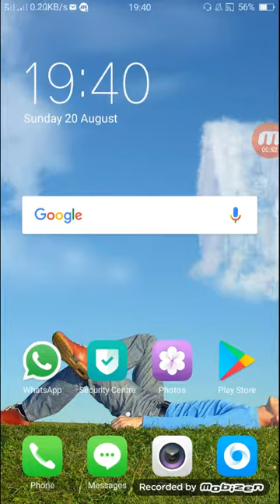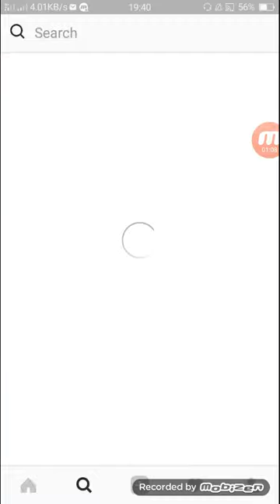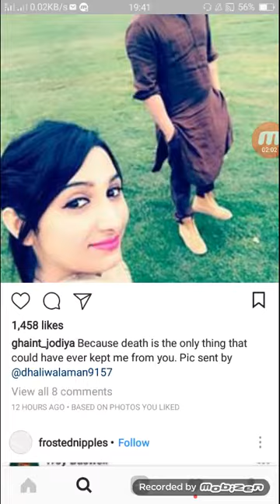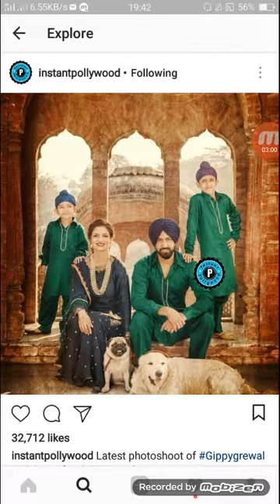How to increase your followers on Instagram in Hindi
Plz see video to increase

Thankguys